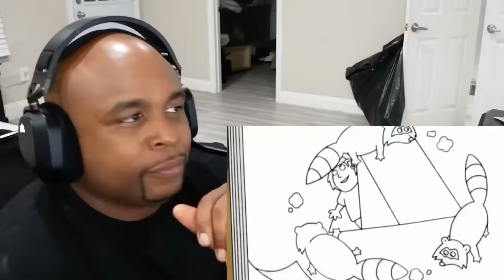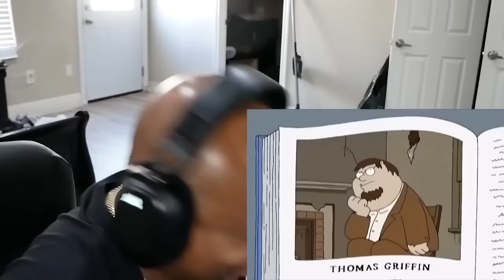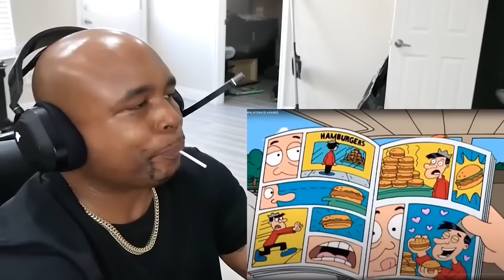Family Guy Out Of Context Compilation That Is actually Scary #30